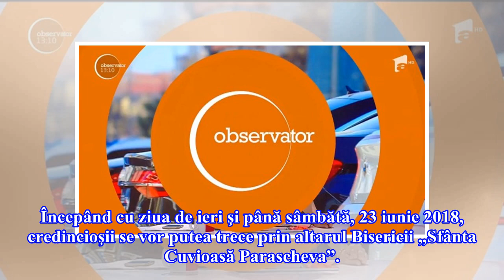VIDEO Arhiepiscopi si preoti, in masini de lux la sfintirea unei biserici: Am crezut ca e vreo nunt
VIDEO Arhiepiscopi si preoti, in masini de lux la sfintirea unei biserici: Am crezut ca e vreo nunta cu manelisti

Duminică, 17 iunie 2018, Biserica „Sfânta Cuvioasă Parascheva” din comuna Baia, judeţul Suceava, a fost sfinţită în prezenţa unor importanţi ierarhi ai Bisericii Ortodoxe Române. Printre cei mai importanţi oameni ce au donat bani pentru ridicarea lăcaşului de cult se numără şi omul de afaceri Gigi B...